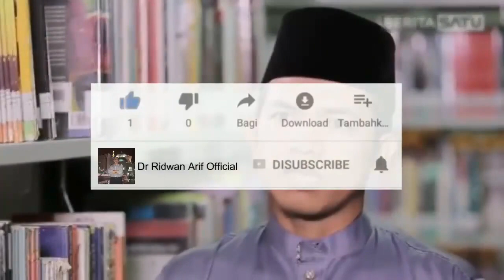Kajian Kitab al-Hikam ala Surau Minang Hal 23(paruh pertama) | Ridwan Arif, M.I.S, Ph.D, Tk. Bandaro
Kajian Kitab al-Hikam ala Surau Minang
Hal 23 (paruh pertama)
28 September 2022
Bersama: Ridwan Arif, M.I.S, Ph.D, Tk. Bandaro